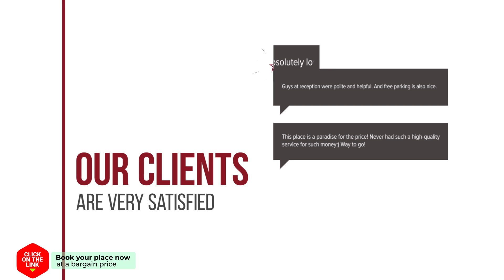Homeric Poems Studios and Apartments hotel review | Hotels in Chios | Greek Hotels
Homeric Poems Studios and Apartments hotel video review. Hotels in Chios, greek 3 stars hotels.